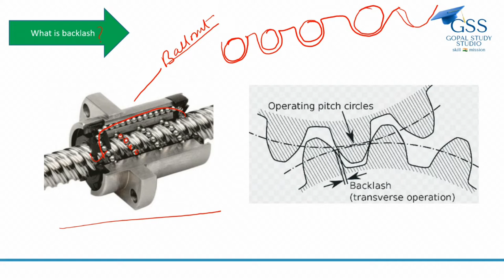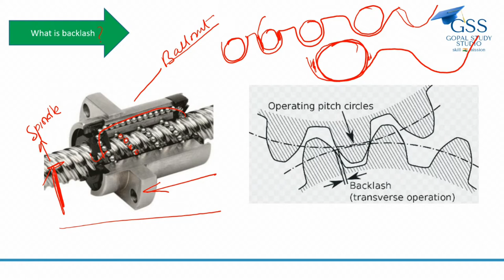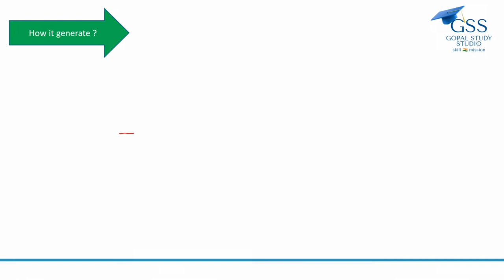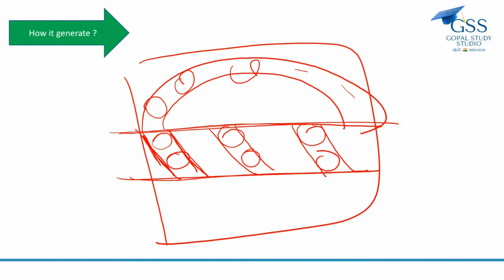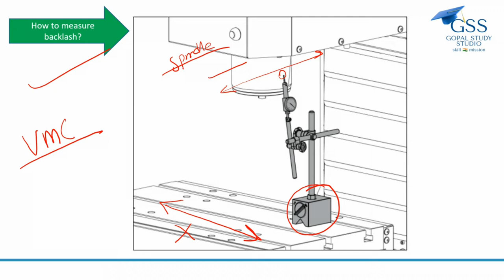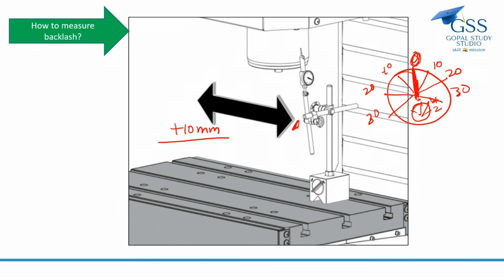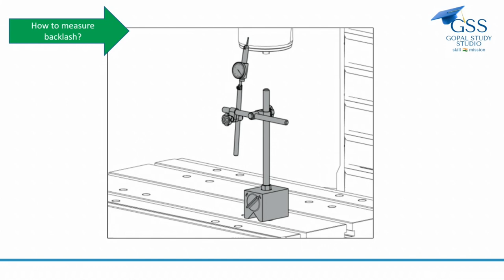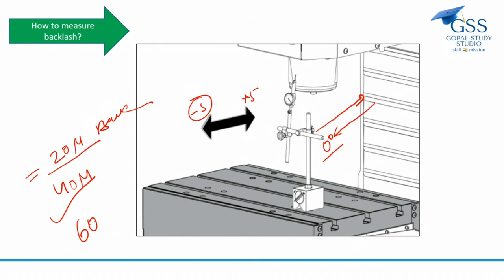what is ballscrew backlash? how to check it?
understanding of ballscrew backlash
checking method in cnc machine